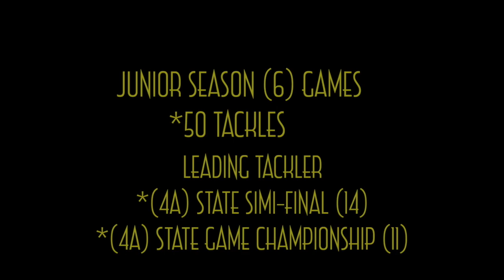"Colorado's Finest: Jalen Shipp's Championship Journey | 'Hero' Year-End Highlights 🏈🏆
Jalen Shipp Junior Year Football Highlights
4A Colorado State Champions Thomas Jefferson High School
Shipp Happens Films
"Congratulations TJ"
RIP Davarie J. Armstrong
June 9, 2003 ~ July 11, 2020